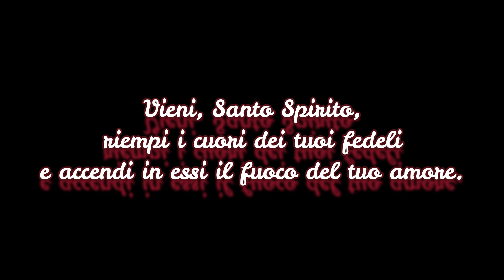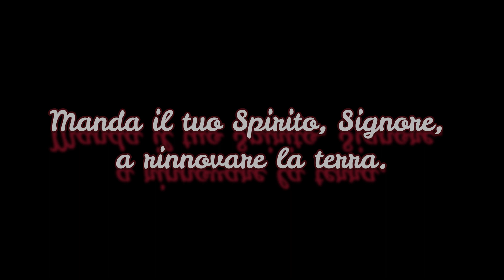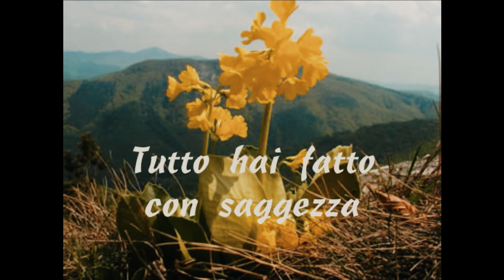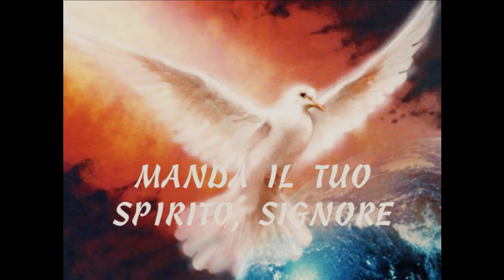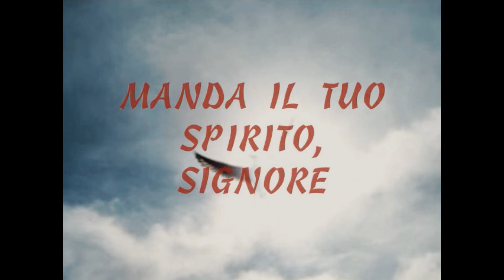Vangelo Domenica 28 Maggio 2023 Pentecoste 🔥